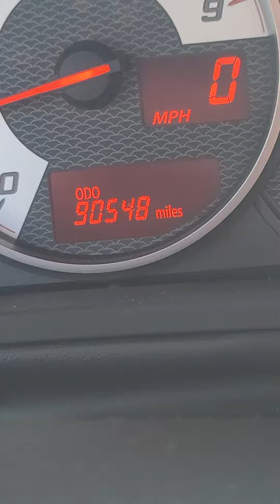2013 FR-S Scion 310)988.6038